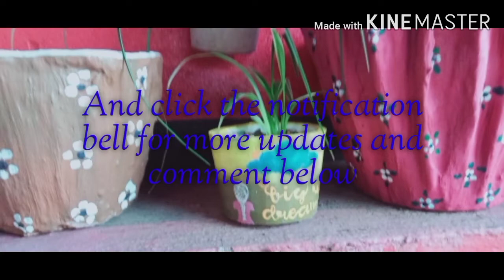Quarantine plants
More plants around your home the small insect comes to visit you.Like the dragonfly. Dragonfly now is very rare.not like before are many dragonfly you can find in your backyard.